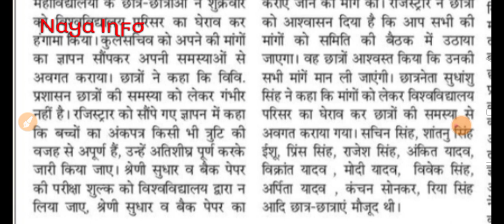vbspu news today|vbspu result 2021|vbspu result 2021 ba |vbspu result update|vbspu result 2nd year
vbspu result kaise dekhe
vbspu result
vbspu bed 4th semester time table 2021
vbspu
vbspu news
vbspu exam
vbspu ka exam kab hoga
vbspu result 2021 inc
vbspu second year result 2021
purvanchal university